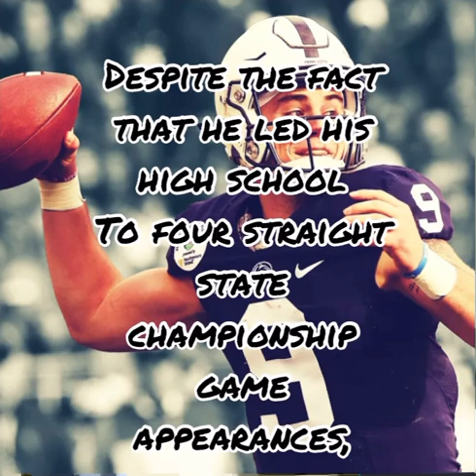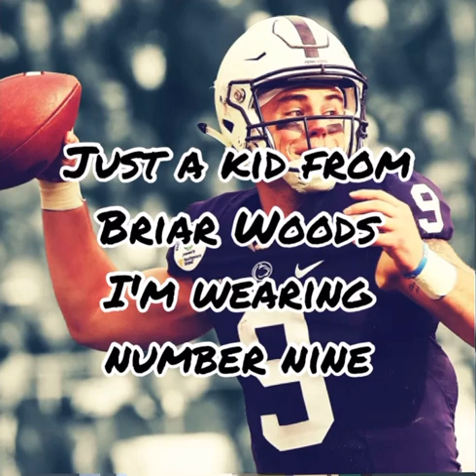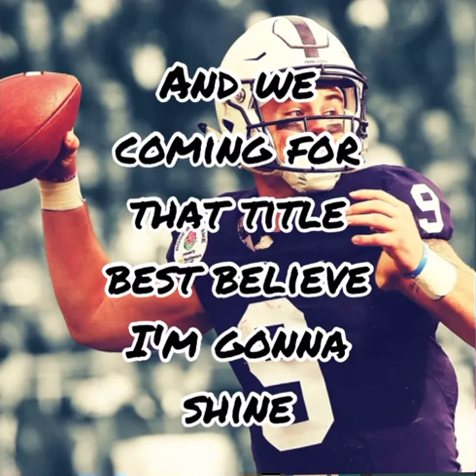Trace Mcsorley (Lyrics) Credit to Matty Fresh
Credit to matty fresh